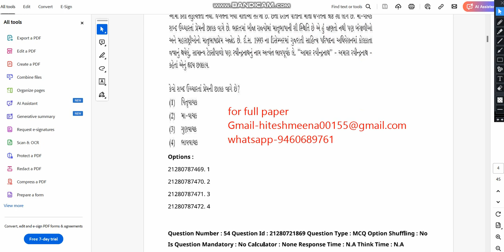CUET UG GUJRATI 2023